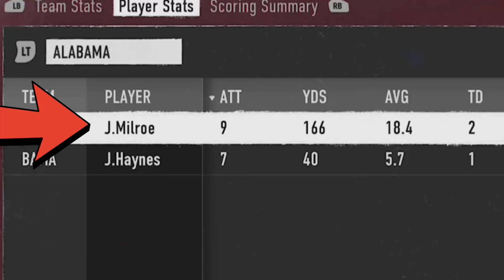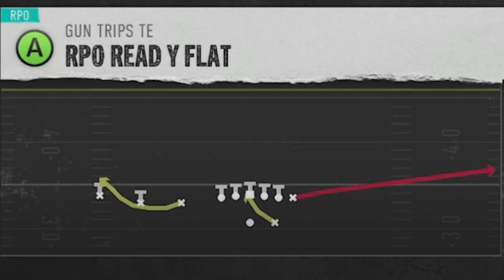☢️THIS IS TOXIC!☢️ I Average 20 Yards A Run With This OVERPOWERED NEW OFFENSE in College Football 25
Save 5% on MUT 25 coins using my code "Moneyshot"

0:00 College Football 25 Gameplay Highlights
1:04 Best Playbook to Use
1:32 Best Offense Formation
1:43 Best Plays (Audibles)
2:17 How to Read The Defense
4:49 Best Defense
5:15 Best Run Plays
5:45 Defense Tips
6:57 Offense Tips